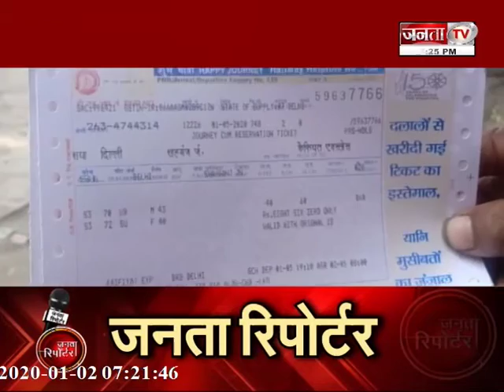RAJNEETI || जनता पर पड़ी मंहगाई की मार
जनता टीवी के साथ देखिये देश-विदेश की सभी महत्वपूर्ण और बड़ी खबरें | Watch the latest Hindi news Live on